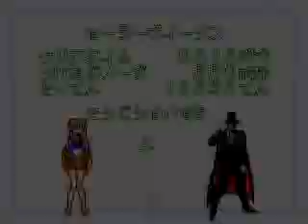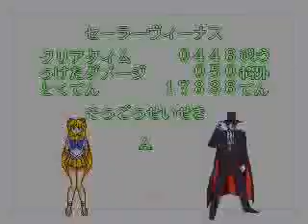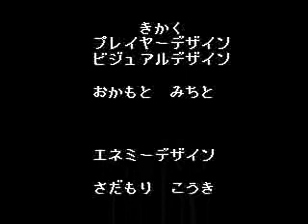【TAS】MD美少女戦士セーラームーン「セーラーヴィーナス」in 28:20.04 by zwataketa & GoddessMaria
It's done, everyone!